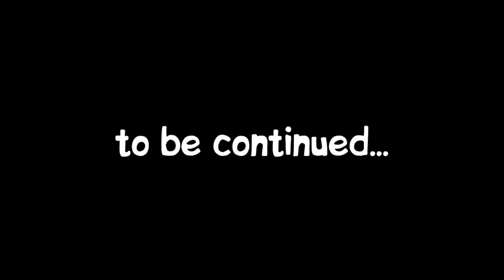LAZCAT - All SECRET Voice Lines! Garten of Banban 3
Delve deeper into the bizarre establishment where the place was left suspiciously empty. Try to survive the unexpected residents, all while uncovering the truth behind the place…

This is a video gameplay in the game Garten of Banban Chapter 3